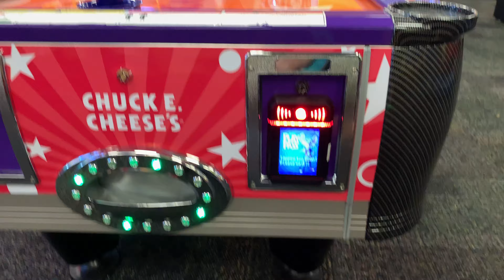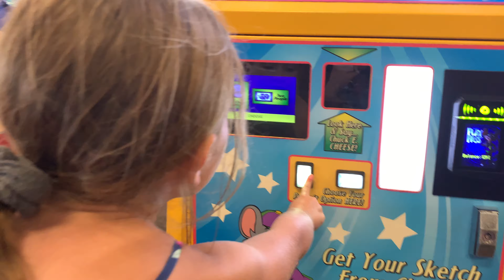August16th2019 Chuck E Cheese Mays Landing NJ